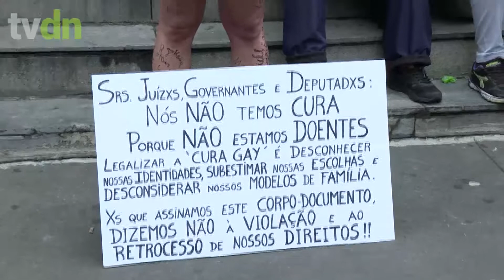Parada LGBT de SP tem festa com tom político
Alegria em cores, mas protestos contra mortes e o pedido de representatividade marcaram o evento